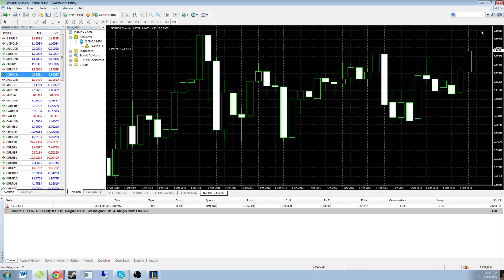Leagues games - 2 / 6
Rate Comment Subscribe Please give us your opinions on how we can do better. it blocks almost all ads can save bandwidth for those who are limited and no more annoying commercials